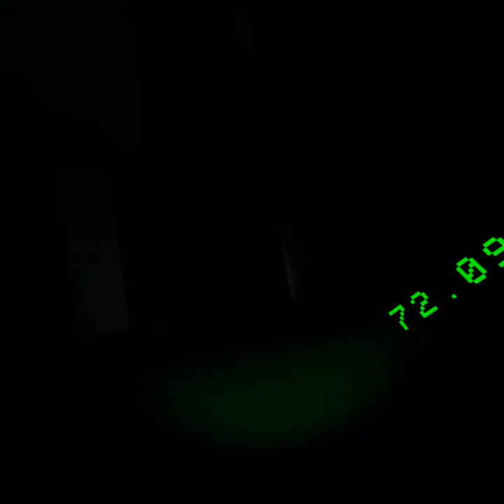big scary with my brother part 1